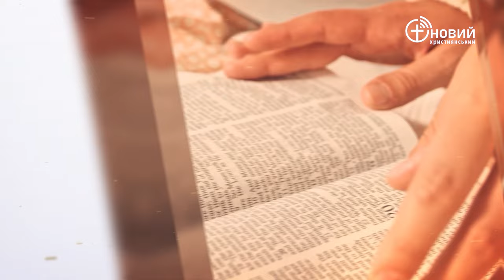«Щоденний хліб» / 18 січня / Вадим Савін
«І сказав йому Лаван: о, якби я знайшов благовоління перед очима твоїми! я помічаю, що за тебе Господь благословив мене.» Буття 30:27